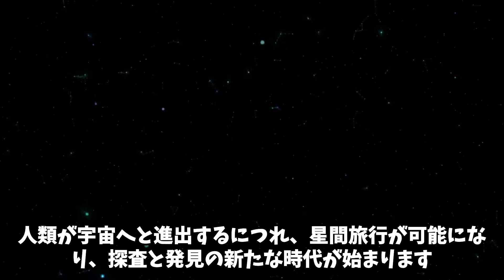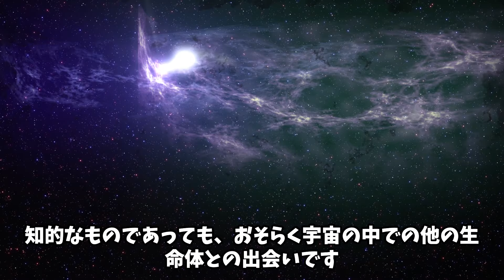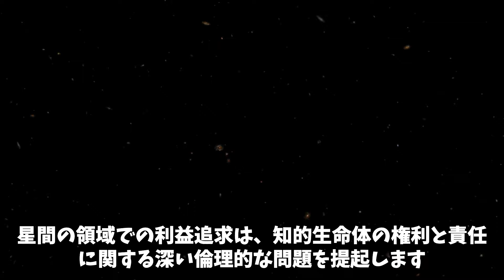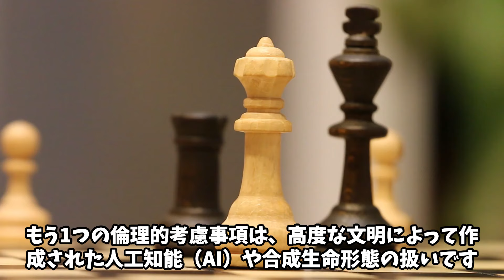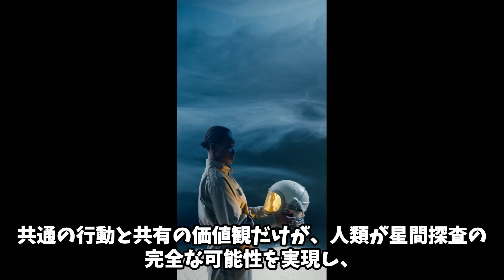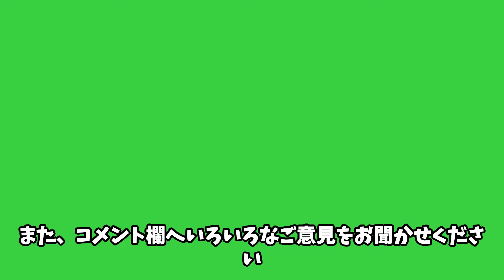未来の星間旅行は未知との対立の連続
人類の星間旅行が現実のものとなり、異なる知的生命体との遭遇が不可避となる中、新たな挑戦が生じます。この動画では、星間外交の複雑さと可能性に焦点を当て、異なる種族間の利益の競合や対立、そしてその解決策について探ります。星間外交のアプローチや紛争予防の重要性、そして倫理的考慮事項についても議論します。宇宙の未知の領域に踏み出す人類の新たな航海について、一緒に考えてみましょう。